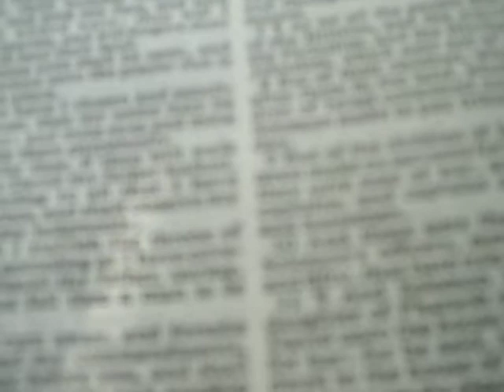Second Chronicles Chapter 7 verse 14 Jesus Christ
The Words of The God and Father of our Lord Jesus Christ